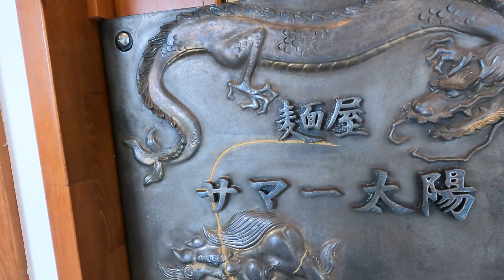【🇯🇵Miyako】宮古島にこんな凄いラーメン屋があった！！🍜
Hola！

なんとラーメン好きな私にはさいっこうに嬉しいことが！！

宮古島ついてすぐ
『一番美味しいラーメン屋はどこですか！？』

って聞いたらみんなが
【サマー太陽】

と答えたので早速行ってみた！！

言うても宮古島はラーメン屋が少ないし、
美味しいって言っても期待しないどこう〜

って思ってお店に行ったら…
１度目は売り切れで食べれなかった噂の『海老味噌ラーメン』

今回は食べれました！！
そしてここ、サマー太陽さんにはこんな実績が・・・

＊この動画は、感じた事や経験でのお話をしております。
細かく知りたい情報や、実際に行く際には安全の為、事前にご自身でお調べ頂くことをお勧め致します。

【とりまやってみ。】

とにかく自分のやりたい事、気になる事は生きてる内にやるべき！
やりたいならやれ、悩むならやっとけ。

自分のモットーでもあるこの言葉をチャンネル名にしてみました。

もうすでに学んだ事をしゃべってる動画が多いかもですが、
みなさんにとって参考となる動画になるよう頑張ります。